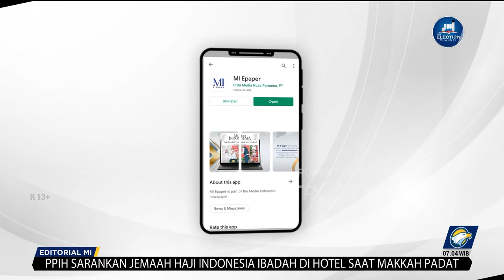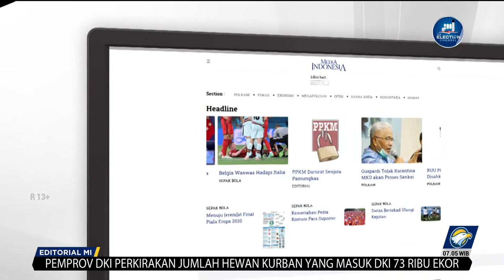Bedah Editorial MI - Wacana Miring Mandor Asing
Bangunan dan infrastruktur monumental yang muncul di seluruh dunia merupakan cerminan atas kemajuan peradaban sebuah bangsa dan negara yang menciptakannya. Monumen yang jadi penanda peradaban sebuah bangsa itu telah memiliki kapasitas untuk menciptakan kemegahan yang diakui dunia.

Sangat mengherankan ketika pemerintah mewacanakan penggunaan tenaga kerja asing dalam pembangunan Ibu Kota Negara (IKN) Nusantara di pos pengawasan proyek. Menteri Koordinator Bidang Investasi dan Maritim Luhut Binsar Panjaitan yang mendengungkannya ke publik. Alasannya, Luhut tidak mau gedung dan infrastruktur di IKN hasilnya miring-miring karena ketidakmampuan insinyur bangsa sendiri.

Secara implisit Luhut menyebut bahwa bangsa ini belum mampu memastikan pelaksanaan pembangunan infrastruktur dan fasilitas IKN yang baik dan layak sesuai perencanaan. Wacana yang dilempar Luhut menunjukkan pemerintah seakan tidak percaya dengan kemampuan warganya sendiri.

Apalagi ini merupakan pembangunan IKN Nusantara, Ibu Kota negara baru yang menurut Presiden Joko Widodo cerminan dari awal peradaban baru Indonesia.

Seluruh program pembangunan di IKN sudah semestinya mencerminkan peradaban Indonesia maju termasuk dengan sumber daya manusia yang membangunnya. Apalagi ini IKN, yang juga menjadi cermin kekuatan bangsa, khususnya kemampuan keahlian dalam pembangunan.

Akan lebih baik pemerintah mempekerjakan gabungan antara pakar dari dalam negeri dan asing sebagai pengawas dalam proyek IKN. Posisi utama tetap dipegang oleh orang Indonesia. Para pekerja asing hanya sebagai konsultan, sedangkan para pengawasnya dari Indonesia.

Negeri ini memiliki banyak guru besar bidang teknik sipil di kampus-kampus ternama yang kemampuan dan kapasitasnya tidak kalah dengan insinyur asing. Tidak sedikit dari para begawan ini lulusan dari kampus-kampus ternama di dunia.

Jumlahnya puluhan, bahkan mungkin ratusan. Mereka tentunya siap untuk mengabdi jika pemerintah serius untuk melibatkan mereka dalam pembangunan IKN Nusantara. Panggil mereka untuk mengabdi, kecuali ada keengganan pemerintah sendiri demi kepentingan di luar pembangunan.

Selain itu, soal keamanan dan rahasia negara, IKN tentu membutuhkan faktor keamanan, tidak tepat menggunakan pengawas asing yang akan membuat kerentanan.

Banyak faktor yang harus dipertimbangkan matang oleh pemerintah sebelum memutuskan penggunaan mandor asing. Menteri Pekerjaan Umum dan Perumahan Rakyat Basuki Hadimuljono menegaskan bahwa wacana yang dilontarkan Luhut akan dipertimbangkan matang.

Sekali lagi, jika visi Presiden Jokowi untuk menjadikan IKN sebagai simbol peradaban maju Indonesia, maka singkirkanlah wacana miring untuk menggunakan mandor asing. Simbol peradaban yang mestinya dibangun dengan tangan anak bangsa sendiri, mulai dari perencanaan, pelaksanaan hingga pengawasannya.